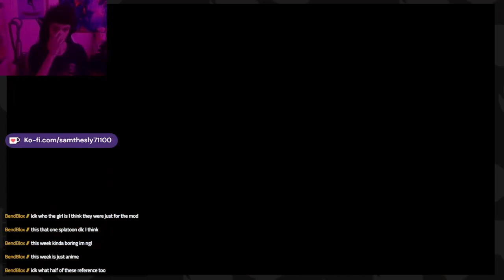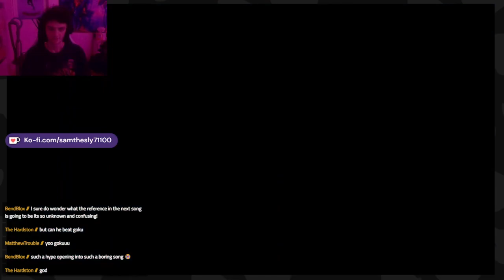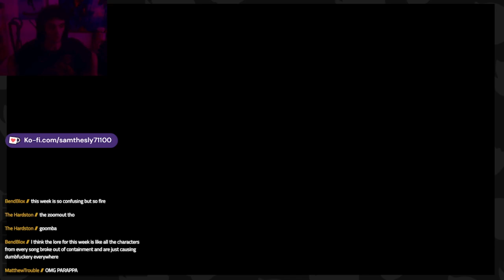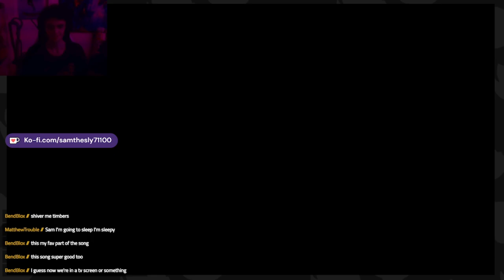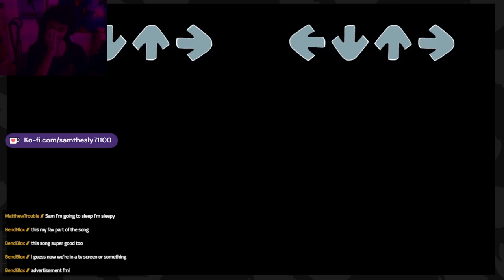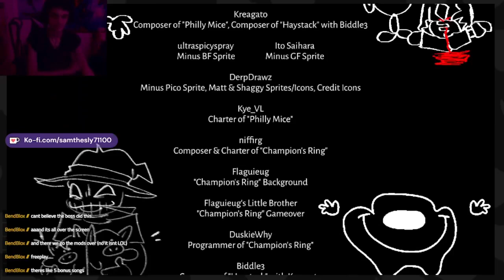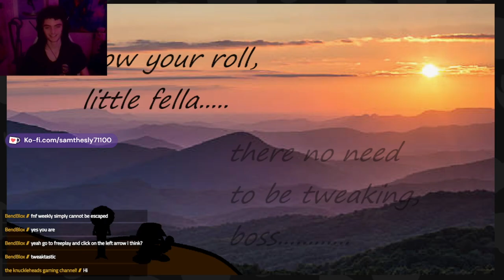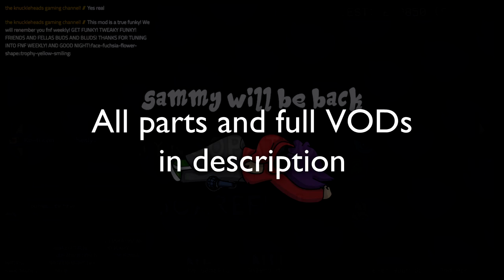FNF WEEKLY MOD FINALE (PART 3)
FNF Weekly really is a one of a kind mod. We will never get anything similar like this again and I really appreciate all the hard work niffirg and the dev team put in. I mention it multiple times throughout the streams but I'm sad I missed out on playing it every week, that was my bad entirely. I thought playing it all in one stream would be better but I ended up getting a lil' exhausted in the end and I really apologize if I come off as tired or bored. The mod really is best when you were there for it, but I still had a ton of fun! So many replayable songs with amazing charting, the art is incredible and faithful when it needs to be. I really don't know how they kept this up every week (almost), it still boggles my mind. Even though the weekly updates are over, I still highly recommend the mod for how many bangers it has.
Favorite Song: Johnny Round